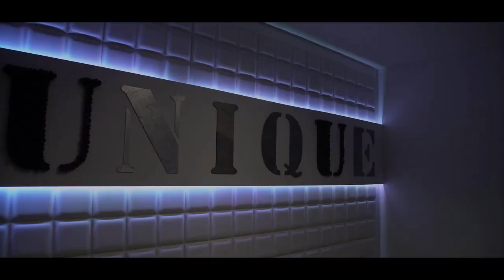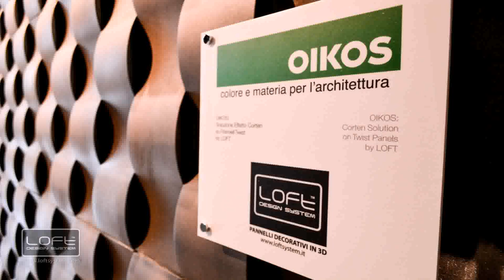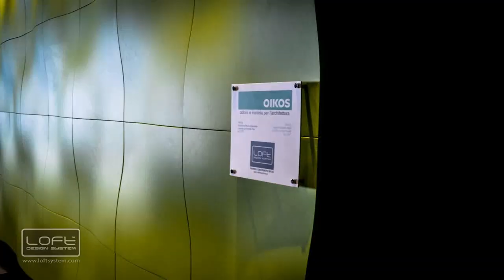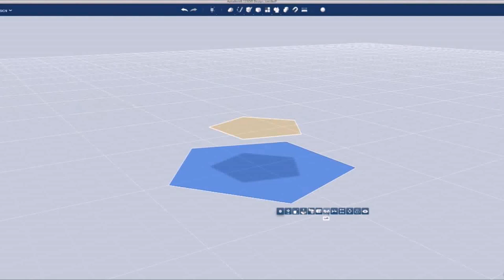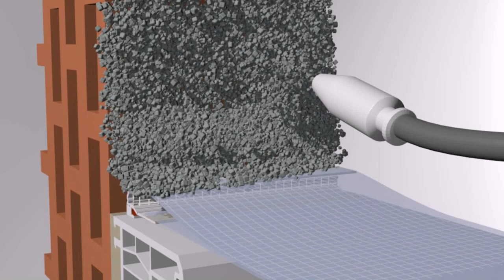3d Wandpaneele Loft Design System - Gif Maker DaddyGif.com (see description)